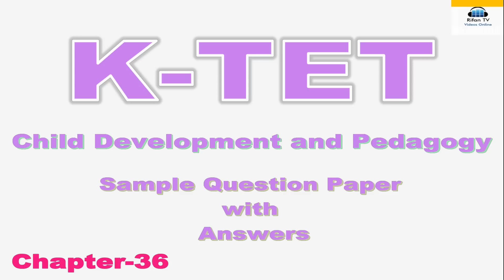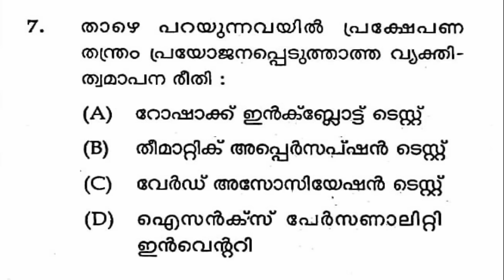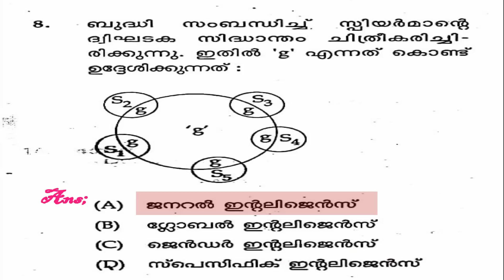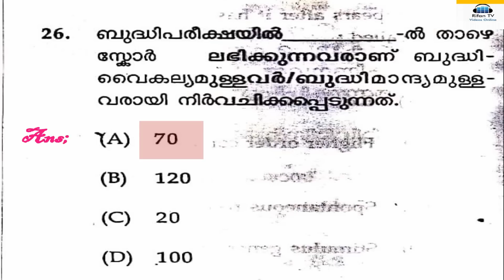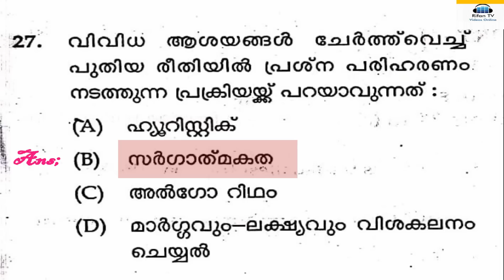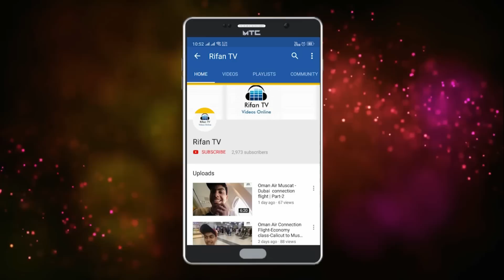Kerala TET Child Development and Pedagogy Sample Question Paper with Answers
Kerala Teachers Eligibility Test Child Development and Pedagogy Question with Answers